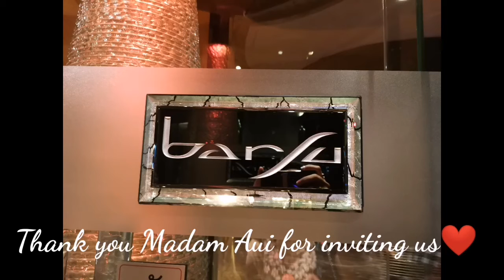Exclusive Celebration @ BarSu Sheraton Grand Sukhumvit | ฉลองพิเศษ​ กับคนพิเศษ​ ในที่พิเศษ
บาร์​สุ​ เชอราตัน​แกรนด์​สุขุมวิท​ ผับแอนด์​เรสทอรอนท์ แฮงค์​เอาท์อโศก​ บาร์​หรูหราไฮคลาส​อโศก​